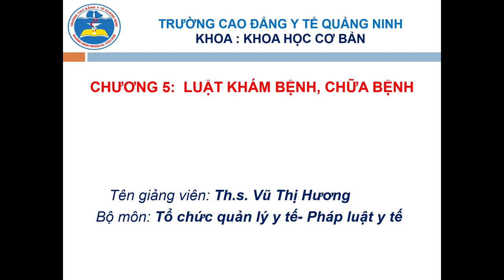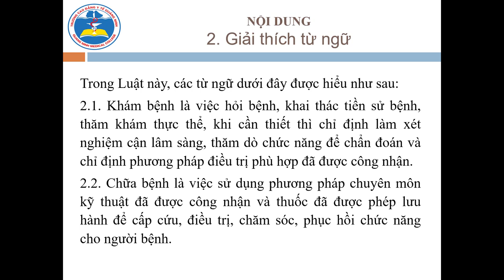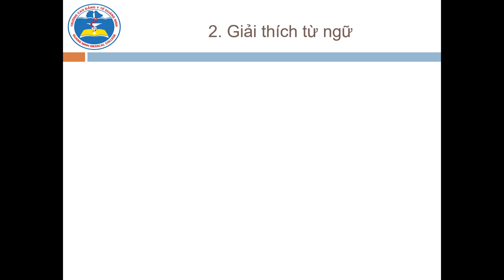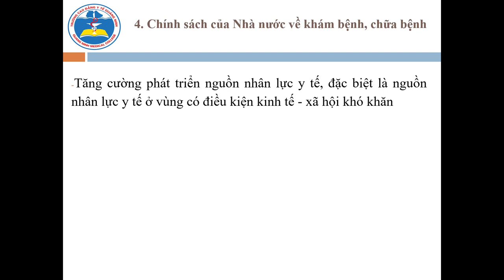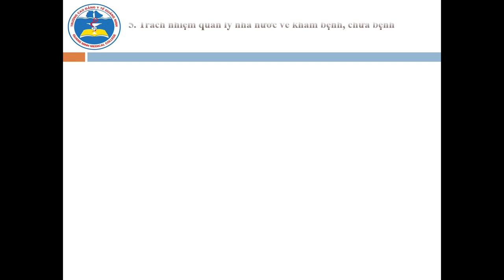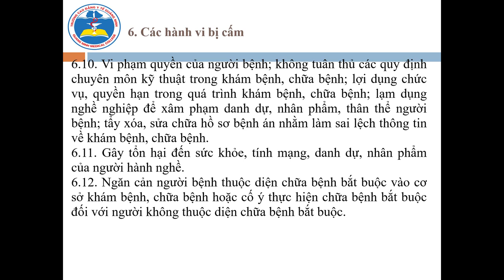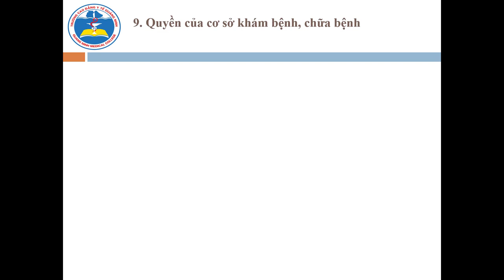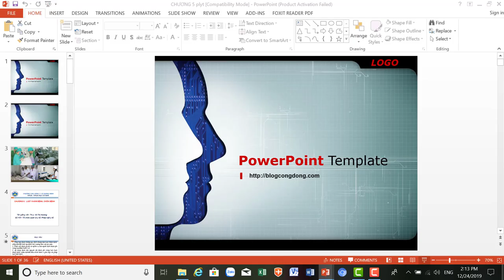BÀI 5 PLYT